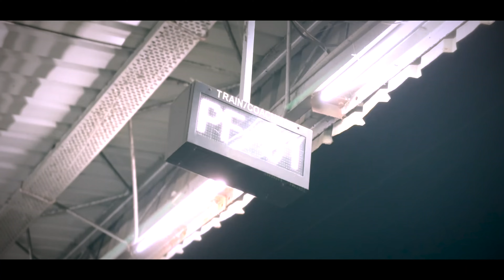58th NITSC | teamJRTC Shillong | Episode 1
We three students from John Roberts Theological College Shillong along with Faculty advisor Sir. BN Syiem attended the 75 delegates representing 21 theological colleges and seminaries belonging to various churches, came together for the 58th North India Theology Students’ Conference (NITSC) from 26 - 30 October 2023. It was hosted by Bishop’s College and held at Seva Kendra, Kolkata. We deliberated on the theme: ‘Justice, Peace and Reconciliation in India: Reimagining Ecclesia Towards Praxis of Reign of God.’